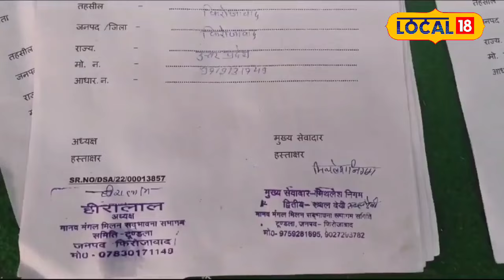Hathras Satsang Stampede: NEET Paper Leak मामले में हाथरस वाले बाबा की खुली पोल!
Sakar Hari Baba, who considered himself God, was related to the paper leak mafia in Dausa, Rajasthan, and there was traffic at his house. Not only this, Sakar Hari Baba also started the work of holding a court at the house of paper leak mafia Harshvardhan Meena. It was done and Darbar was organized four times a month, you can see the exclusive pictures inside Baba's Darbar on News 18 Rajasthan.

अपने आप को भगवान मानने वाला साकार हरि बाबा राजस्थान के दौसा में पेपर लीक माफिया से संबंध रखता था, और उसके घर पर आवाजाही होती थी इतना ही नहीं साकार हरि बाबा ने पेपर लीक माफिया हर्षवर्धन मीणा के घर पर ही दरबार लगाने का काम भी शुरू कर दिया था और महीने में चार बार दरबार लगाया जाता था, न्यूज़ 18 राजस्थान पर बाबा के दरबार की अंदर की तस्वीर एक्सक्लूसिव तस्वीरे आप देख सकते है.\